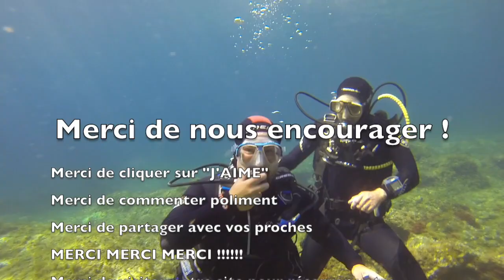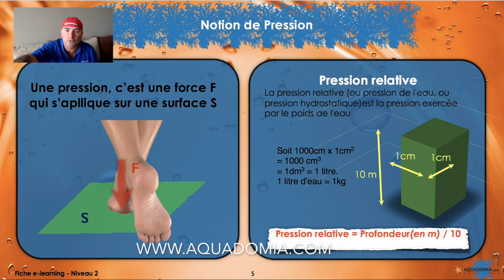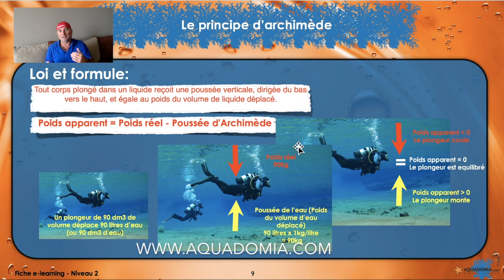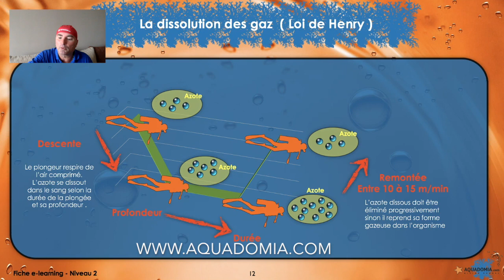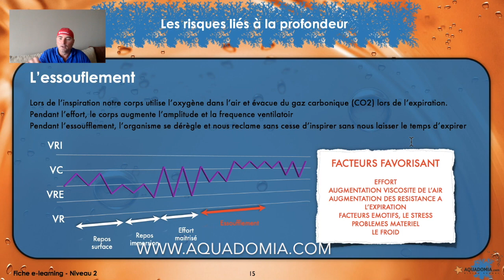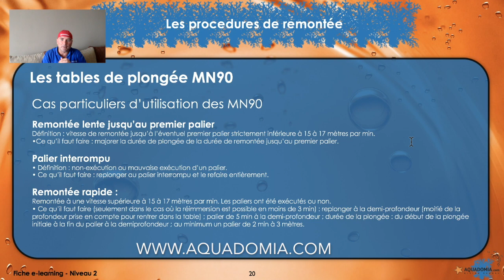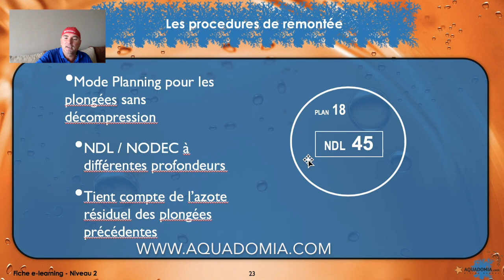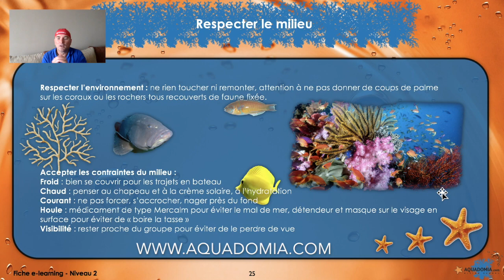Tuto plongée théorie N2 - PA40 / DEEP - Devenir plongeur autonome !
Tuto plongée théorie N2 - PA40 / DEEP - Devenir plongeur autonome ! Tout savoir en théorie plongée sous-marine pour aborder sereinement la formation niveau 2, DEEP et PA40 et devenir plongeur autonome à 20 mètres ou 40 mètres.
J’ai créé il y a plus de 15 ans l’école de plongée sous-marine Aquadomia.com à Marseille dans le Parc National des Calanques pour offrir à mes clients de la formation sur mesure, du débutant au moniteur en passant par la plongée TEK trimix et recycleur en CCR rEvo et APdiving, aux dates de leur choix !
Je permets enfin à mes clients de ne plus dépendre d’un planning ou du bon vouloir de formateurs peu disponibles, c’est eux-même qui fixent leurs contraintes de dates !
Et j’ai déjà formé plein d’élèves, sur les cursus Ecole de plongée française Anmp, Ffessm, ou SSI, SDI TDI, Padi... et ils ont eu du succès !